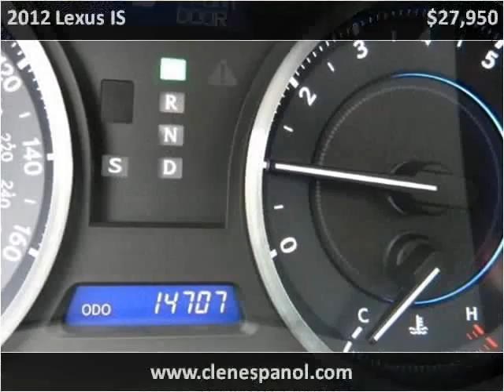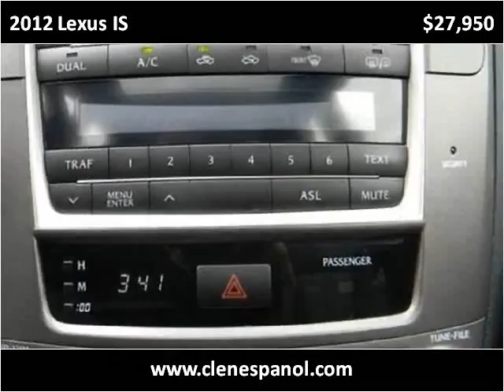2012 Lexus IS Used Cars Louisville KY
This 2012 Lexus IS is available from Craig and Landreth En Español.